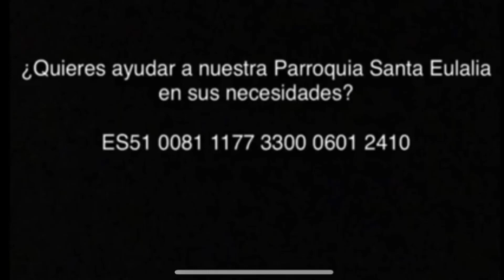Laudes 24-8-2021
San Bartolomé Apostol